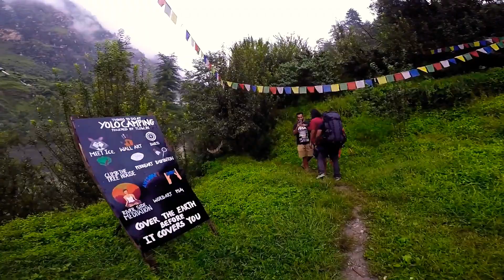Parvati Valley #34 | August '19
Four friends on a ten day backpacking trip around the hippie valley in the Himalayas. With a couple of nights at yolo and then Grahan mixed with a night at Tosh , Kasol and Malana made this argubly the most soulful journey of their lives till date.